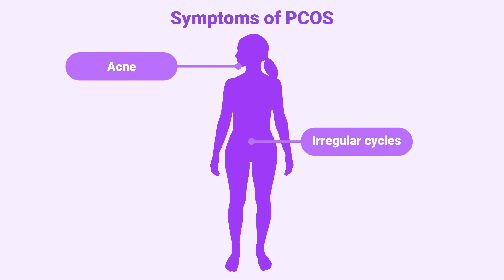Does dieting help with PCOS symptoms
Do diets help you get pregnant when you have PCOS? Polycystic Ovary Syndrome is a hormonal disorder that causes small cysts to appear on the ovaries (the organ that produces eggs for reproduction). Women who have PCOS may have symptoms of acne, irregular menstrual cycles, facial hair, and a harder time getting pregnant due to abnormal or absent ovulation patterns. Fertility Nurse Kacie Shrock, RN, goes over the science behind if diet could improve PCOS when trying to get pregnant.

In this video, Nurse Kacie will go over some of the most common questions regarding Weight loss, Diet and PCOS.

- What is PCOS (Polycystic Ovary Syndrome)
- Symptoms of PCOS
- Does weight loss help for improving PCOS symptoms?
- Can diet improve my PCOS?

**Premom is intended for educational and informational purposes only. We do not offer any medical advice, diagnosis, or treatments. Always consult your physician or other appropriate medical professionals if you have any medical questions, conditions, or any other medical emergencies. The products and services are not intended as medical advice or as a substitute for the professional service or practitioner.**

Premom is a period & ovulation tracker app helping women track their cycles, get pregnant fast or just learn more about their own health. We are sharing fertility facts, helpful tips, and advice for women looking to learn more about: getting pregnant, trying to conceive, trying to avoid pregnancy, pregnancy tracking, ovulation, periods, fertility, and more.